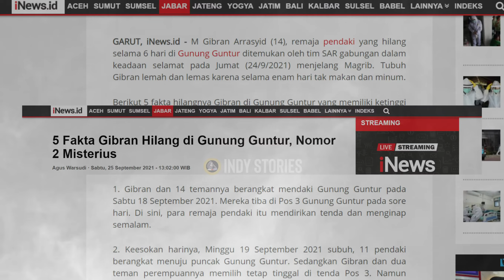6 HARI HILANG DI "ALAM LAIN" - GIBRAN BERKALI2 DIDORONG AGAR TAK KEMBALI KE ALAM NYATA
6 HARI HILANG DI "ALAM LAIN" - GIBRAN BERKALI2  DIDORONG AGAR TAK KEMBALI KE ALAM NYATA

Kasus hilangnya pendaki remaja bernama Gibran (14) di Gunung Guntur, Kabupaten Garut ditemukan setelah lima hari bertahan hidup sendirian di hutan pada Jumat (24/9/2021). Gimana ya kronologi sebenernya yang langsung diungkap oleh Gibran? Yuk simak video di atas

Tentang Indy Stories,

Halo! Salam Kenal! Saya Indy Rahmawati. Selamat datang di YouTube channel ini dan selamat mendengarkan NgosNgosan Podcast dan daily vlog!